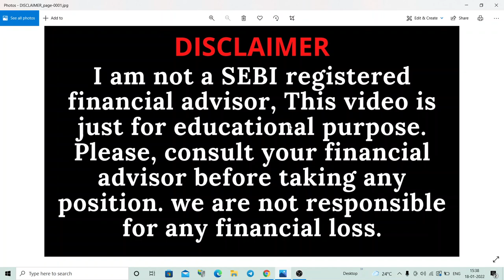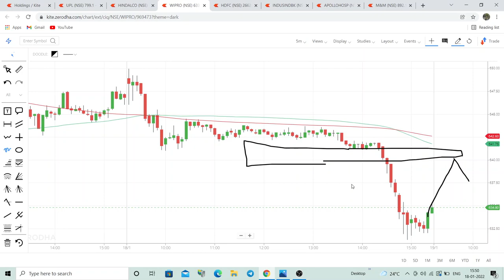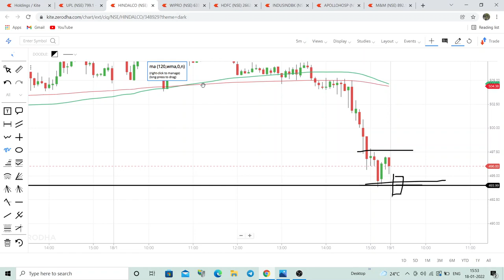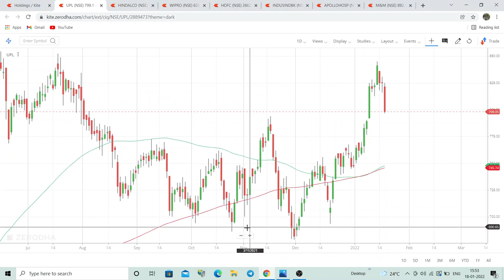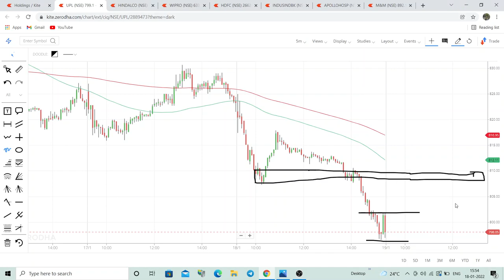INTRADAY STOCKS FOR TOMORROW | INTRADAY STOCKS TO TRADE TOMORROW | STOCKS FOR TOMORROW 19 JANUARY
Stocks for tomorrow - 19 JANUARY 2022
apollo hospital share target today, indusind bank share target today, hdfc share news & price target today, wipro share latest news, hindalco share price target tomorrow, upl share price tomorrow, m&m share target